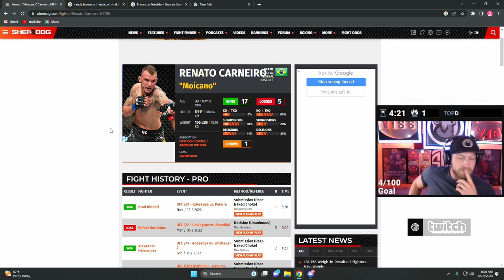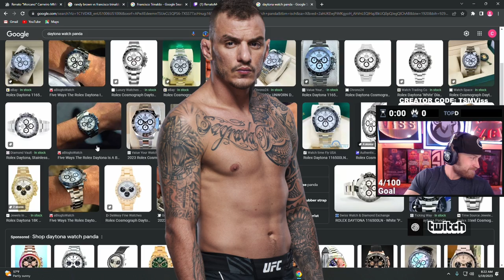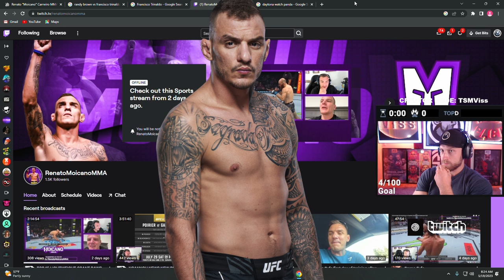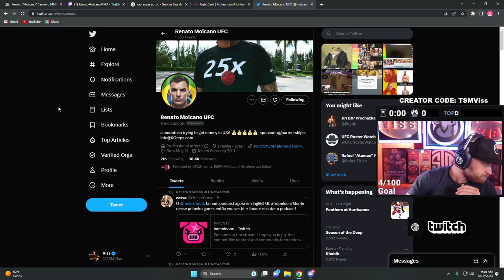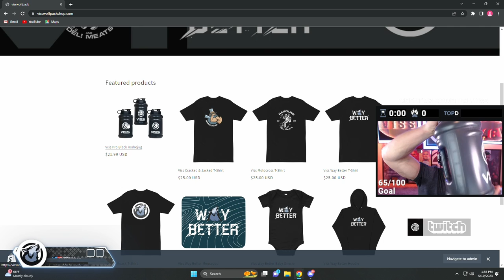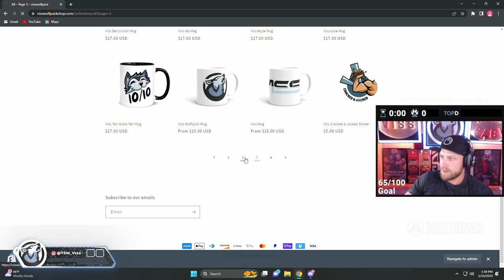Episode #10 Watch Ya Mic, UFC Renato Moicano, Fighting Mindset, Favorite Fight, Favorite Submission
** Watch Ya Mic #10 Time Stamps **
00:00 - Catching Up With Renato Moicano
06:30 - Learning The Business, Getting Eyeballs
11:30 -  Francisco Trinaldo The Hero
21:48 - Fighting And Gaming Mind Set
29:00 - Favorite Fight
39:00 - Fighting To Make A Difference For People That Help Me
43:40 - Favorite Submission
57:20 - Who Is Renato Excited  To See On The Next Fight Card
1:05:33 - Fighting 5 Times In 1 Year
1:08:18 - Young Fighters Need To Be Ready To Fight the Best Fighters

Video Game:  APEX, WARZONE 2, PUBG, STORYLINE GAMES

- SOCIALS -

-VISS TEACHES VIDEOS, PLAYTHROUGH, WORKOUT/FITNESS, PODCASTS -

- TSM VISS -